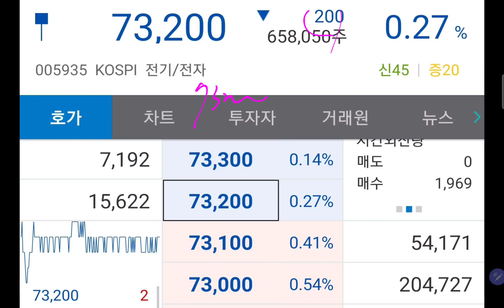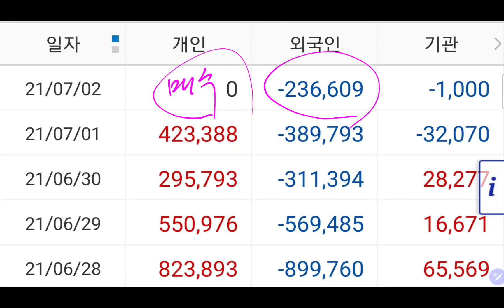오늘(7.2) 삼성전자 주가 "100원전자, 미친듯이 매수할래요!!"